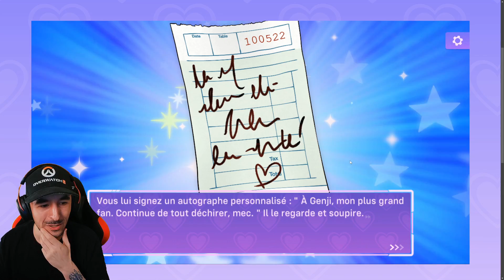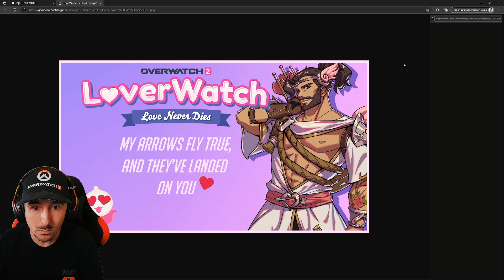►LOVERWATCH : SIMULATEUR DE RENCONTRES OVERWATCH!!!◄ OVERWATCH 2 FR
Découverte de LOVERWATCH! Simulateur de rencontres textuel que Blizzard a implémenté pour l'occasion de l'event de la Saint Valentin en complément du nouveau mode de jeu 4v4! Va-t-on séduire quelqu'un?😳